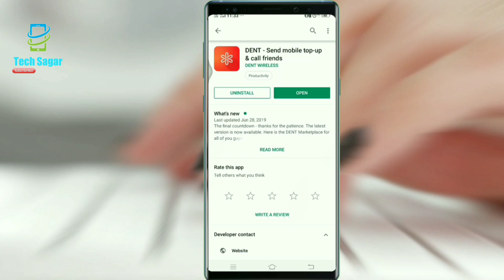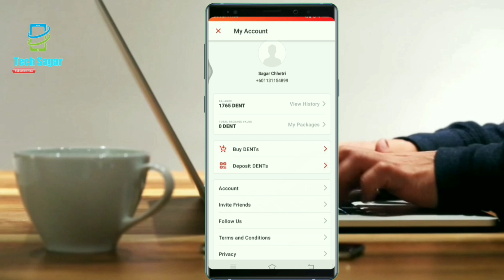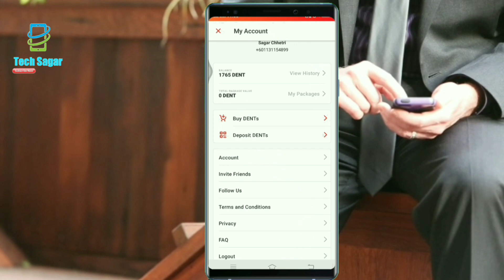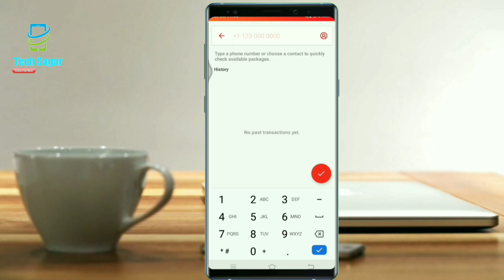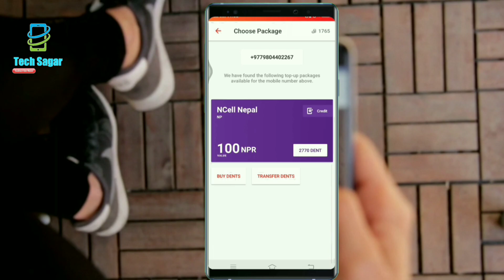How To Recharge Any Mobile For Free 2019 | Free Recharge Mobile App | In Nepali